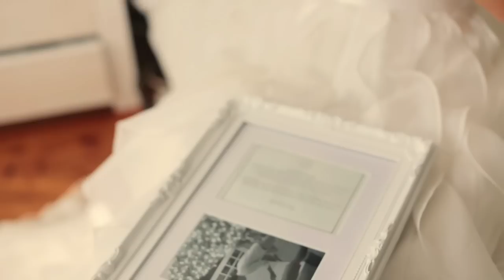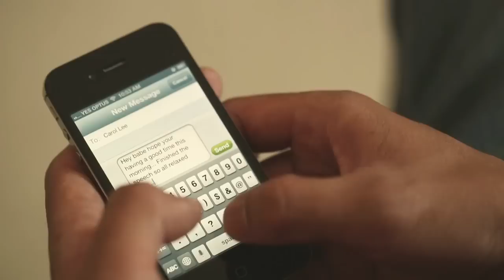David + Carol's Same Day Edit Experience "The exact moment.."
It was a very good and warm morning when we arrived at Carol's (THE BRIDE) apartment, and i knew it was going to be a great day.

The moment we stepped in we were greeted by Carol herself & her brides maid, we were offered food, drinks and they made sure that we are 100% comfortable in there,
Penny the Optometrist, one of Carol's brides maid baked a couple of beautiful looking blueberry muffins, and a special one with these little cute flags for Carol, and also baked a very delicious almond biscuits, i was lucky enough to try one.

There i was in front of my laptop editing by myself when every one else was busy, nicking on her almond biscuits, my hand just automatically reached into the plastic bag, it was so good that i could not stop.

It was a very fun morning at the bride's place, the brides maid are really into the wedding and they have been very helpful even before the wedding day, they made Carol teary thinking about it.

At the groom's though, everything seems more relaxed. David is a very calm & cool looking man with 'The incredible hulk muscle cuts' , he was the happiest man on earth that day because he could not stop smiling.

Carol cried when she opened her special gift, it was the actual picture of them when David proposed to her, well done David you strike the gold with the gift!.
David's tears of joy when he watched Carol walked down the aisle was priceless indeed.
The reception was held at the Sydney Observatory Marquee which is (believe it or not) opened only 4 times a year, David & Carol was so fortunate to be able to have their wedding celebration there.

It is indeed one of the most beautiful wedding i have ever experienced, it was full of stories and beautiful hearted people, and we, the paper cranes team would like to congratulate David & Carol once again for their successful wedding and wish them all the best in their future life.

Chris {papercranes}
Song by Marie Hines "Always been you Cinematic Version"